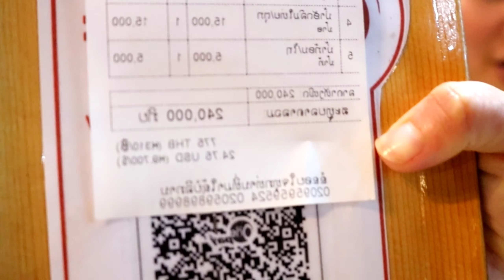ກີນຊີ້ນດາດສອງຄົນກັບປານ້ອຍ 】【กินหมูกระทะ 2 คน】【两个人吃火锅】R Tong Shuai Ger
ສະບາຍດີ ມື້ນີ້ ຊອງ R Tong Shuai Ger  ຊີພາສາວປານ້ອຍມາກິນຊີ້ນດາດ